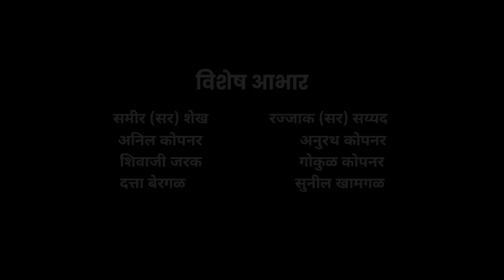Karma | कर्म | Short Film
relaxboisproduction टीम आपले आभारी आहेत ❤️🥰
Shortfilm
Shortfilms
Marathishortfilm
Award winning shortfilm
Movies
Hindimovies
Karmashortfilm
Karmafilm
Karmamovie
Karmaawardwinningshortfilm
Filmmaking
Shortmovie
Pathan movie
Officialteaser
Karma official teaser
Devache status
Marathi gane
Dj songs
Marathidjsong